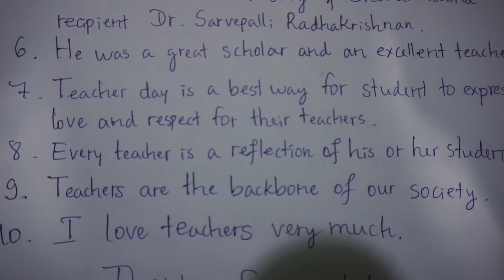10 Lines On Teacher's Day In English (Teacher's Day 10 Lines 2020)